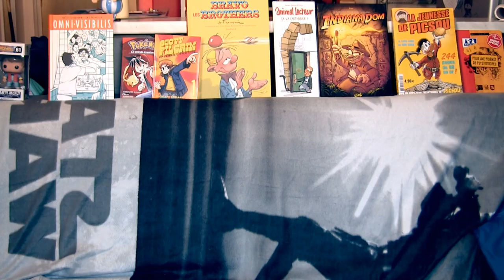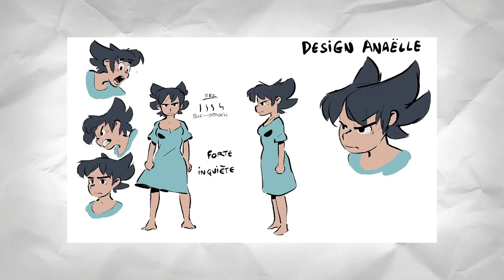KAIROS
Vlog avec Boideux sur Kairos. Une BD fantastique de Ulysse Malassagne chez Ankama.